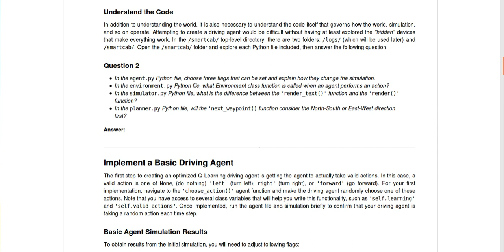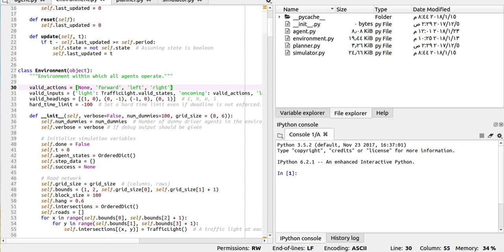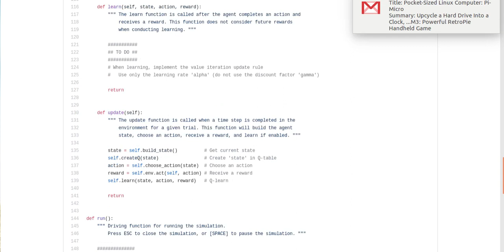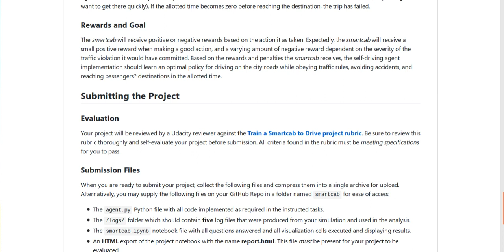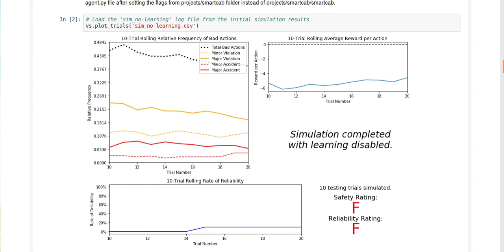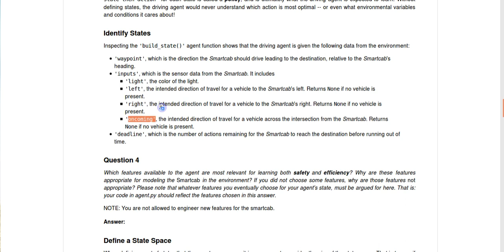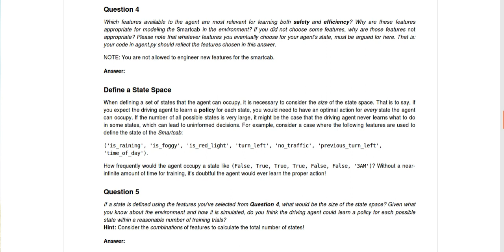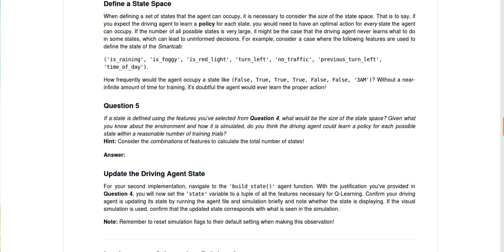project 4 Reinforcement Learning part2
المشروع الرابع: reinforcement learning